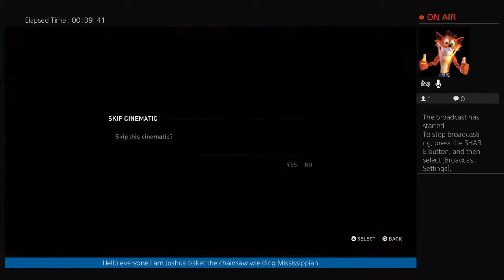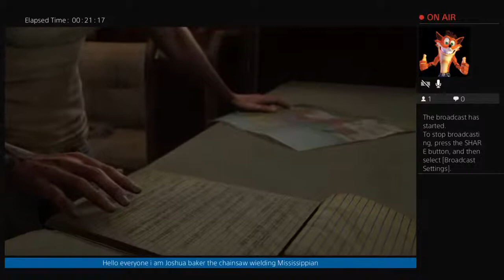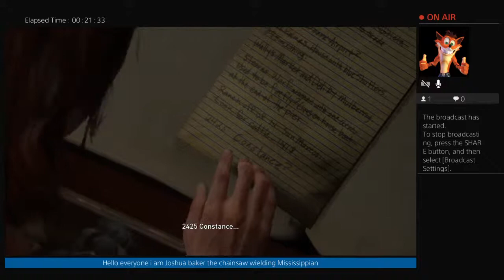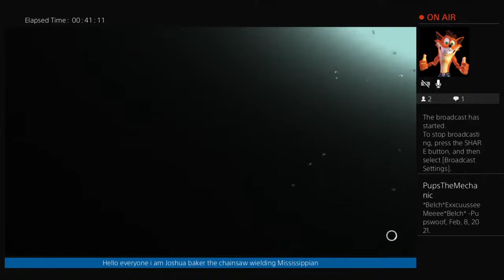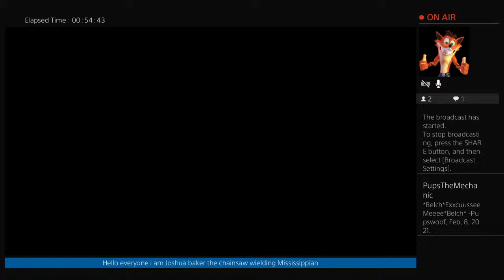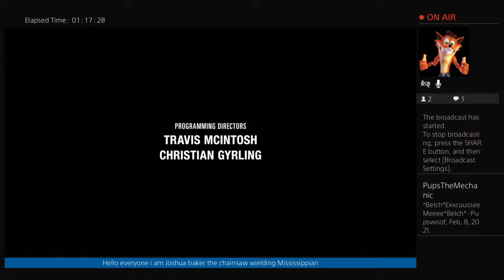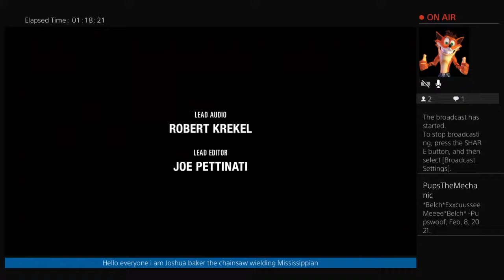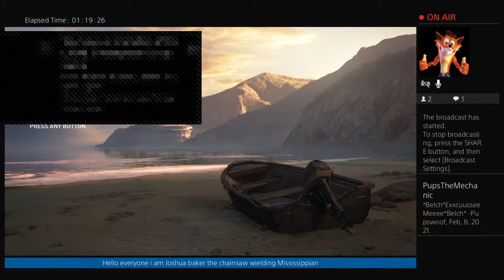Joshua baker plays the last of us part 2(ps4) #10 finale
You've been invited to join UpVoice. Please open the following link on your desktop computer and get your $5 sign up reward.